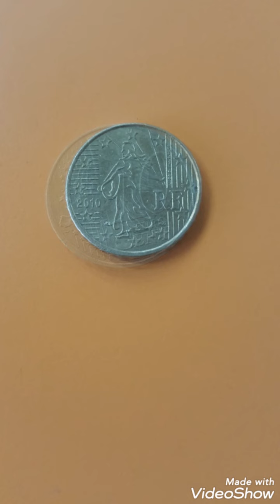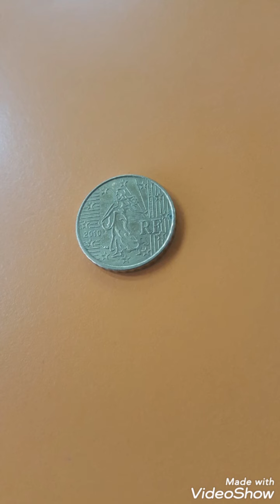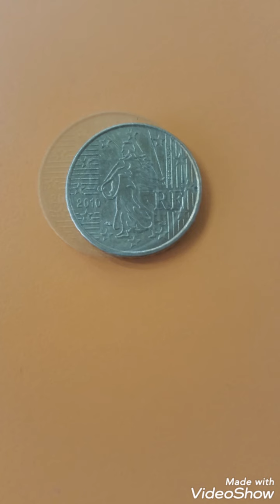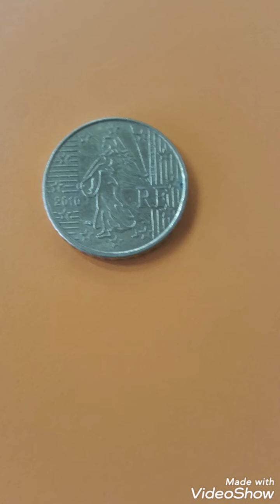2010 Frensch 10 cents euro